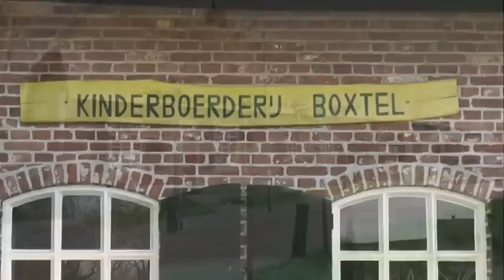Dommelland Live 21 april 2015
Op donderdag 30 april gaat de voorstelling ‘Sneeuw op het prikkeldraad’ in première in Nationaal Monument Kamp Vught. Presentator Geert Hoes praat met Kees en Debby van de Loo over dit bijzondere initiatief van Stichting Droomproducties en NM Kamp Vught. Samen met hen en regisseur Jeroen Wijnen nemen we u even mee terug in de tijd, waarbij een impressie van dit indrukwekkend toneelstuk uiteraard niet zal ontbreken.
Komend weekend wordt de allereerste generatietuin van Boxtel geopend. Wat is een generatietuin eigenlijk en wat heeft deze tuin te bieden voor onze inwoners? Dat gaan we horen van Diny Stolvoort.
“ Alles is gratis Boxtel” , de nieuwe facebookpagina van Maya Toelen is een hit. Ruim 1200 leden in enkele dagen tijd.

De muzikale omlijsting van deze avond is in handen van niemand minder dan Freek van Daal.
En aangezien het bijna Koningsdag is, zal de harde kern van de Boxtelse -sing-a-long- delegatie samen met deze sympathieke zanger het slotnummer gaan uitvoeren.